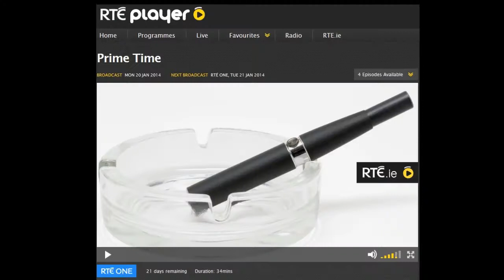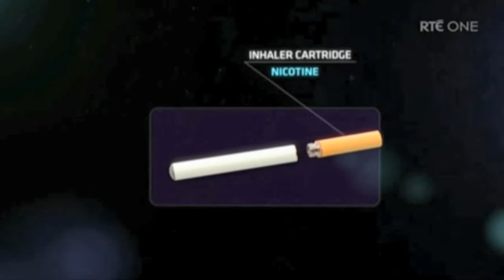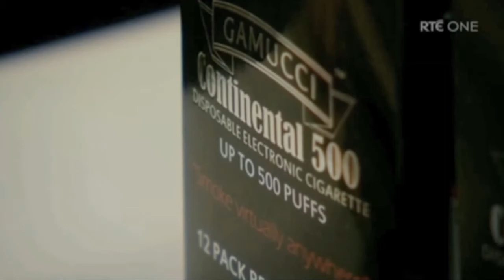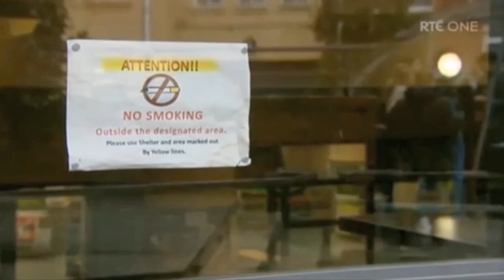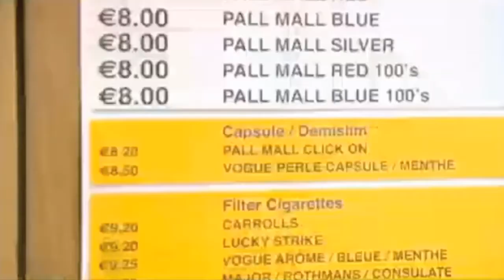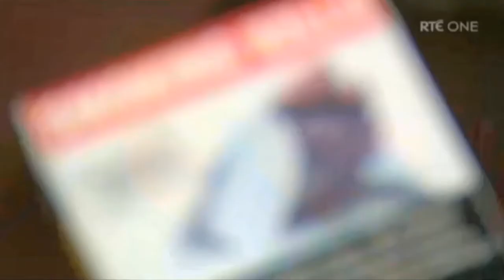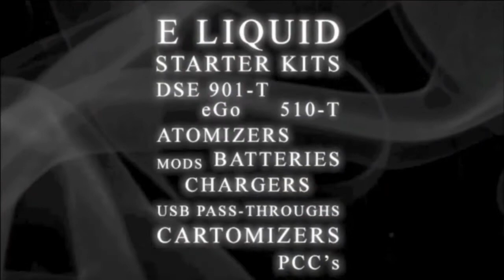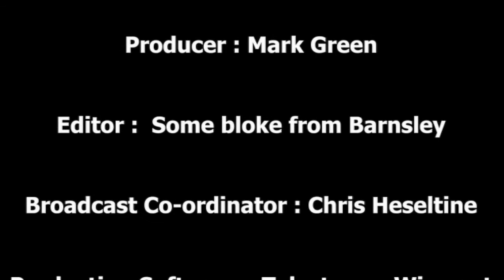Vaper Scene Ep 57 Irish Ecig News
On this weeks edition, Marco looks at a TV report on ecigs from yesterday
in Ireland ahead of the ITV report this week